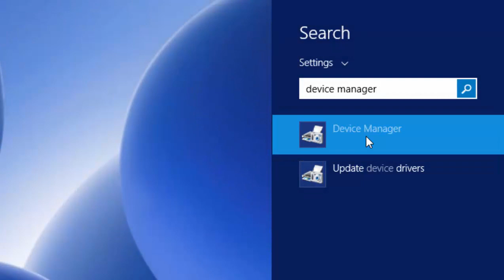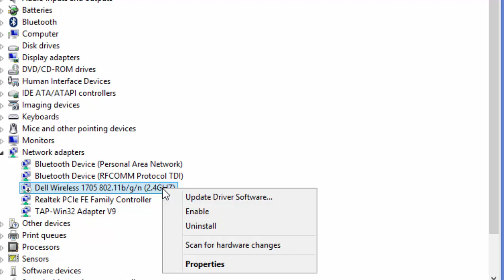Cara-cara nak 'Disable/Enable' adapter wifi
Tutorial untuk 'Disable/Enable' adapter wifi. Ini merupakan salah satu cara untuk menyelesaikan masalah 'Limited Connection' atau 'No connection' pada Windows 8.1.